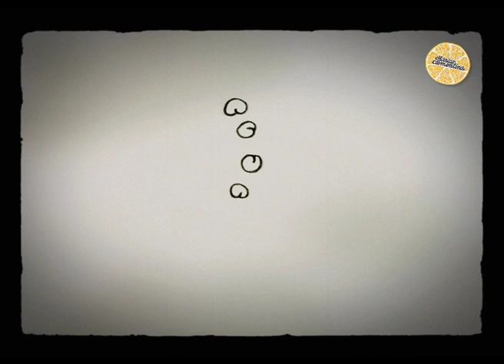B! Clementina - Maria Clementina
Direction/Animation: Nico Guedes, Rui Telmo Romão
Production: Take it Easy
Producer: Frederico Serra
Animation special effects: Miss Suzie
Ilustration: Vanessa Teodoro A.K.A. SuperVan
Agency: Brandia
Client: Sumol

Easy Lab
2010